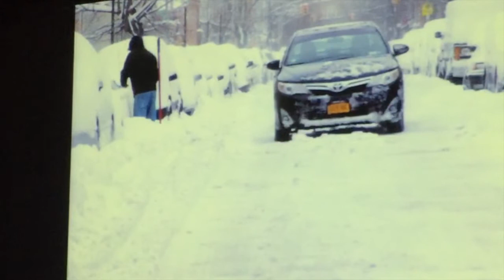Kaki King in "A Neck Is A Bridge To The Body" (Live @ Masonic Lodge, Hollywood Forever, 4/4/2015)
Kaki King presents "A Neck Is A Bridge To The Body," a live visual musical production, live at the Masonic Lodge in Hollywood Forever Cemetery, Los Angeles, CA. 4/14/2015.